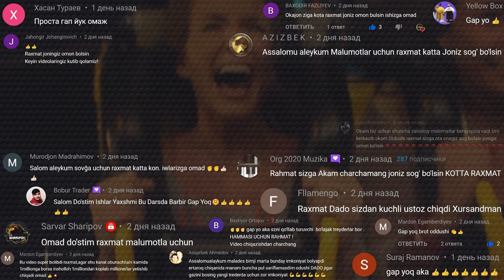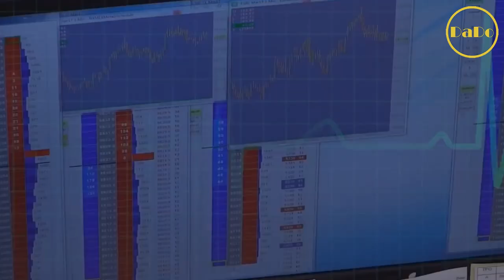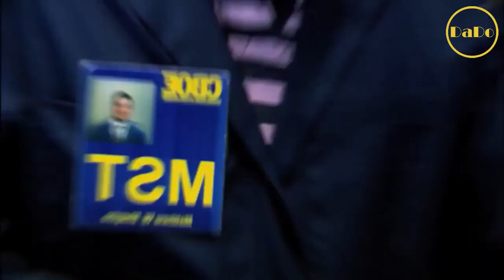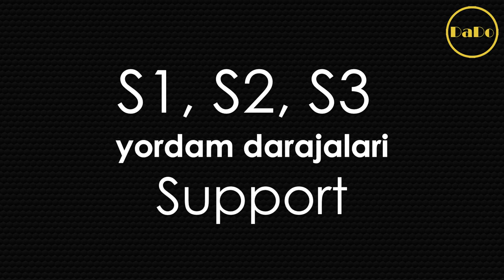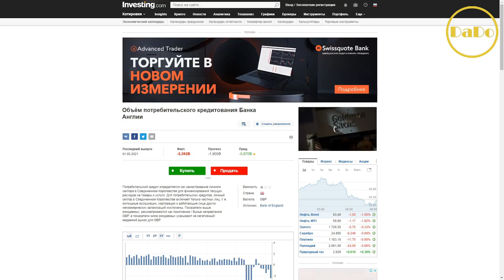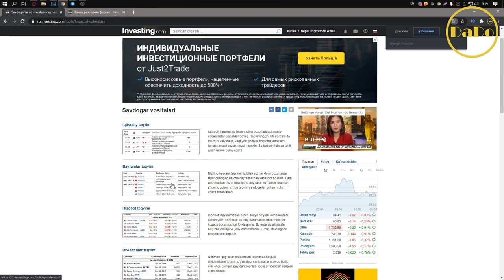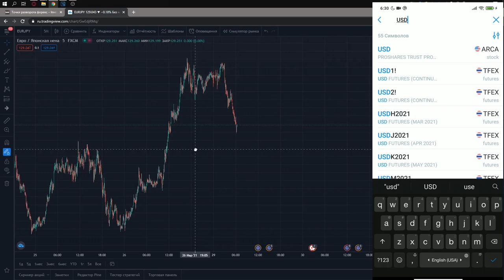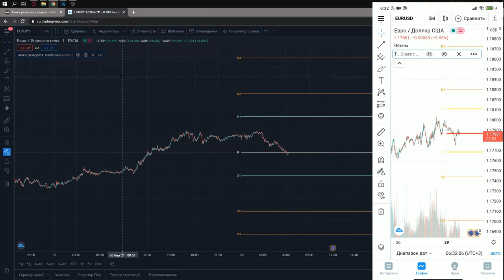⚫️ Narx Qaysi Darajadan Buriladi ? | Pivot Nuqtalari Nima Bilasizmi ? | DaDo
Agar qidirishda qiynalsez 3ta narsani to’g’ridan to’g’ri manzili

Pivot nuqtalari jadvali
Iqtisodiy taqvim manzillarini.

Bugungi tema eng kuchli temaladan bittasi. Bugungi videodan keyin narx darajalarini qando to’g’ri chizi digan savol kemidi miyyezga.
Bugun sizni zaxirezda yana 2 ta qo’shimcha yordamchi sayt va kuchli indikator paydo bo’ladi.
Shuning uchun maslaxat diqqat bilan videoni oxi rigachan ko’ramiz va albatta yaqinlarimiza bilan bu videoni bo’lishamiz.

⏱ timecodes ⏱

00:00 Xammaga Salom Internet Sizlar Bilan DaDo Trader
02:45 Pivot nuqtalari.
05:05 Investing.com.
06:00 investing.comga komputerri browseridan
09:04 Tradingview